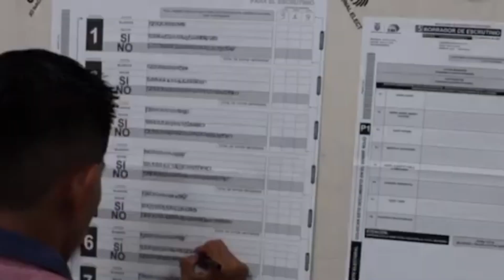Organizaciones políticas tienen 48 horas para presentar reclamos sobre los resultados de elecciones